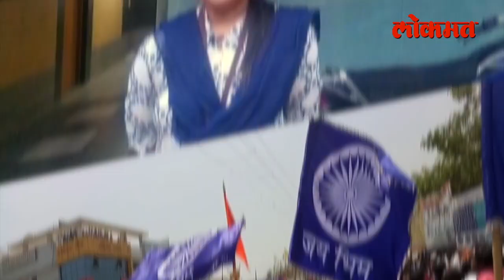यंदा मिरवणुका नाहीत, डिजिटली आंबेडकर जयंती साजरी होणार | Prakash Ambedkar | Maharashtra News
देशावर कोरोनाचे सावट असल्यामुळे यंदाची आंबेडकर जयंती वेगळेपणाने साजरी होत आहे. मिरवणुका, पुतळ्याला हार घालणे, जयघोष करणे या पलीकडे जात यंदा आंबेडकर जयंती साजरी होईल.सध्या लॉकडाऊनमुळे एकत्र येण्यास बंदी आहे. त्यामुळे पहिल्यांदाच डिजिटली जयंती साजरी होणार आहे. डॉ आंबेडकर यांच्यावरील व्याख्यानांपासून ते त्यांच्यावरील गाण्यांपर्यंतचा सर्व प्रवास घरबसल्या बघता येईल. याच मुद्दयावर वंचित बहुजन आघाडीचे अध्यक्ष प्रकाश आंबेडकर यांनीही आवाहन केले.